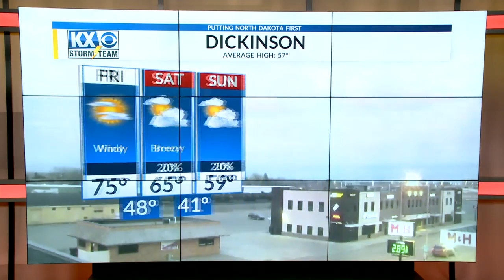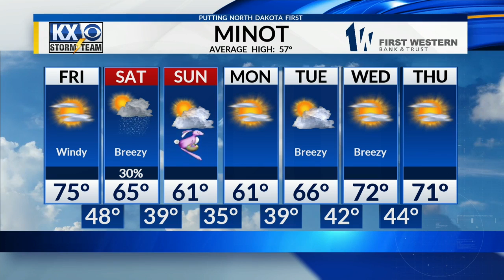What We've Been Waiting For: Widespread 70s